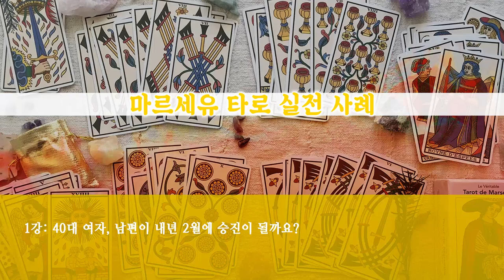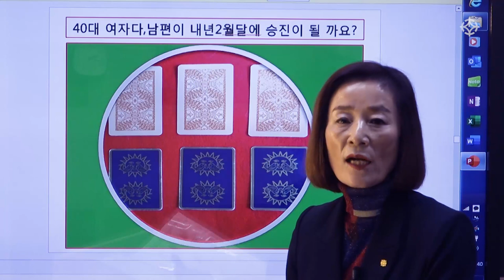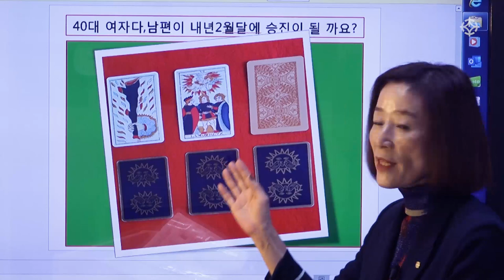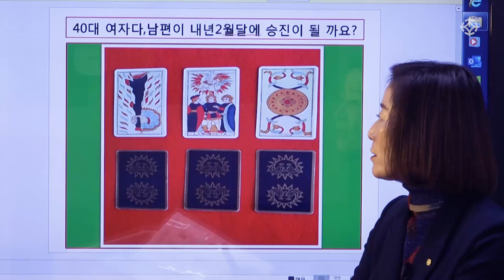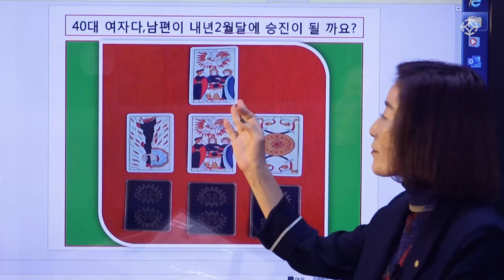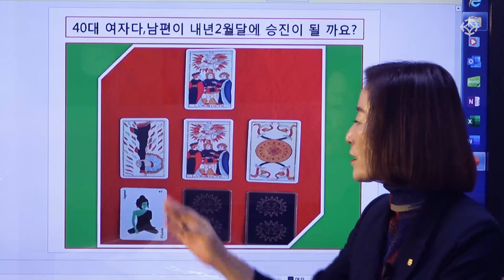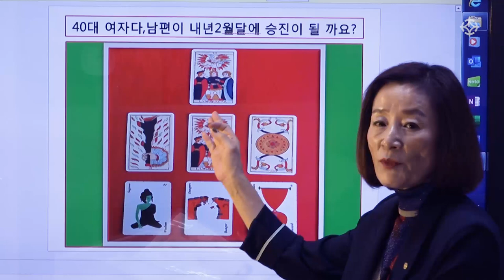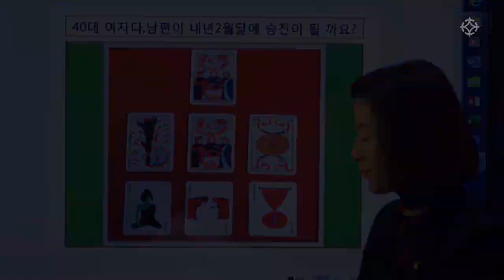타로: 남편이 승진할 수 있을까요? - 바당미정 선생님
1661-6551